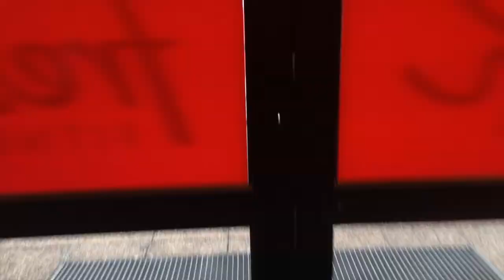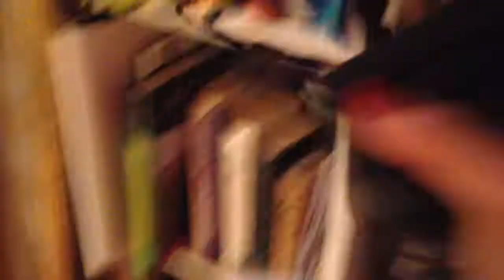HOLA, POJKVÄNNER! | Vlogtember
Vlogtember betyr at jeg skal vlogge hver dag i september! Her er dag 23!

Her finner du meg:
Blogg: Kiaratiara.com

Leser du dette? Skriv "Jeg er fra fremtiden" i kommentarfeltet!